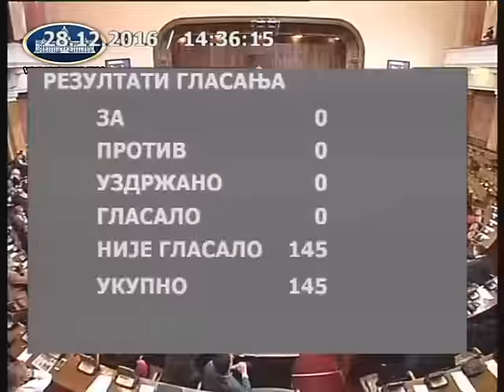Дан за гласање о преосталим тачкама дневног реда Седме седнице Другог редовног заседања НСРС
Дана за гласање о преосталим тачкама дневног реда Седме седнице Другог редовног заседања Народне скупштине Републике Србије у 2016.години 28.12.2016.